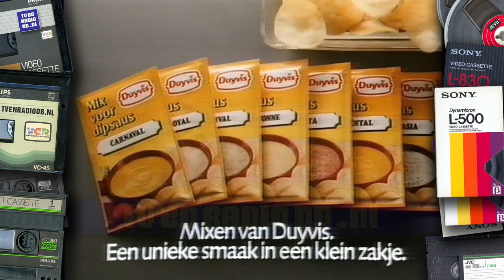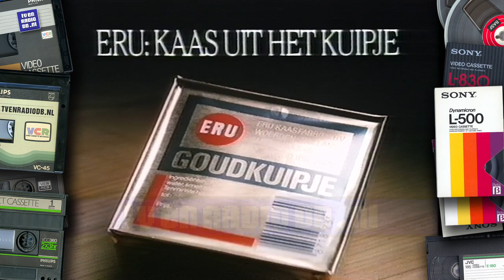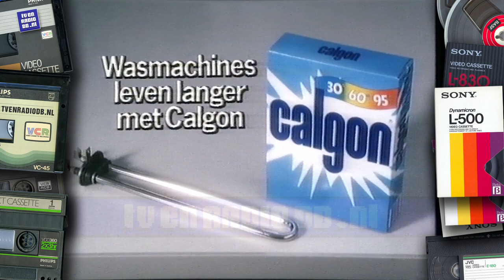TV: STER Blok (19870508, 1725, Nederland 1) | Oude reclames | Loeki de Leeuw | Reclame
Compleet STER Blok, uitgezonden op 8 mei 1987 om 17:25uur.
Met dank aan Han Kooiman voor het beschikbaar stellen van deze videoband.
Source: VHS (hifi stereo).

Inhoud:
- Postbus 51 - AIDS
- Loeki de Leeuw intro (Contrabas)
- Duyvis mixen
- Loeki de Leeuw
- Bovag (Maarten Spanjer)
- Danoontje
- Loeki de Leeuw
- ABN bank
- Oryza
- Loeki de Leeuw
- Eru Goudkuipje
- Batavus
- Loeki de Leeuw
- Honig
- Calgon
- Loeki de Leeuw
- Iglo thuismenu light
- Loeki de Leeuw outro (Contrabas)